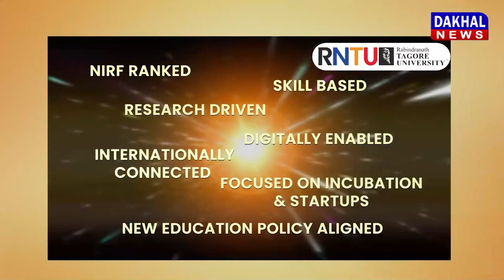DAKHAL NEWS सीएम राइज स्कूल में महिला टीचर ने क्या किया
सीएम राइज स्कूल में महिला टीचर ने क्या किया
रसेना हाईस्‍कूल में भी हुआ था शिक्षकों में विवाद